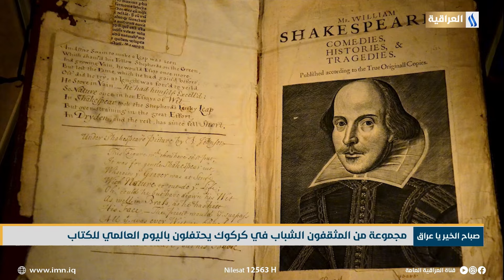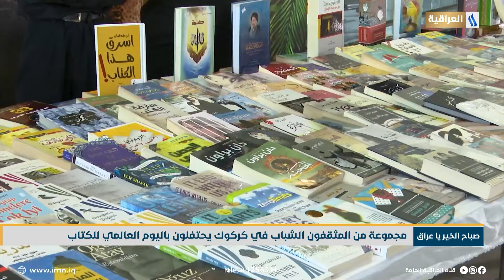مجموعة من المثقفون الشباب في كركوك يحتفلون باليوم العالمي للكتاب